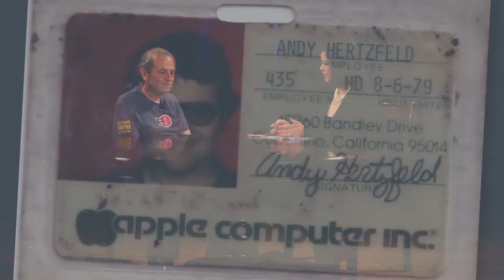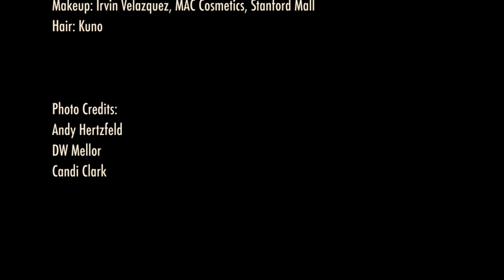Silicon Valley Pioneers: Andy Hertzfeld Part-1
From our 5-part series on Silicon Valley Pioneers meet Andy Hertzfeld known as “software wizard” at Apple computers. He was part of the original Macintosh team at Apple computers. In the 1990s Hertzfeld along with his colleague Bill Atkinson and Marc Porat cofounded General Magic and their goal was to produce a personal communicator device.

In Part-1 of our conversation Hertzfeld shares how he discovered his love for computers in high school in Pennsylvania. He thought he would become a math professor and had no idea he would be working as a computer scientist in an iconic Silicon Valley company.

After completing his undergraduate degree from Brown University he relocated to San Francisco Bay Area for his graduate studies at University of California Berkeley. Hertzfeld vividly recollects the first time he saw an Apple Computer in a store at Berkeley and was completely captivated by it. Not long after that he bought his first Apple and that acquisition changed his life completely. Hertzfeld shares how he dropped out of his graduated studies after getting his Master’s degree and went to join Apple computers.

Tune back in for Part-2 of our conversation with Hertzfeld where he talks about his work at Apple computers and working with Steve Wozniak.

This conversation is part of Season 4 of our Silicon Valley Pioneers series that spotlights the role of  “hidden figures” in Silicon Valley.

The Kamla Show is filmed and produced in Silicon Valley and airs on TV in the US and is available on YouTube.